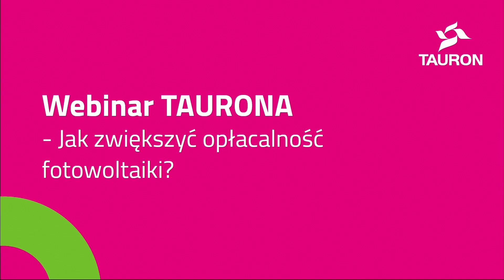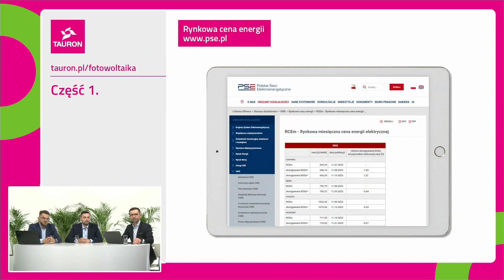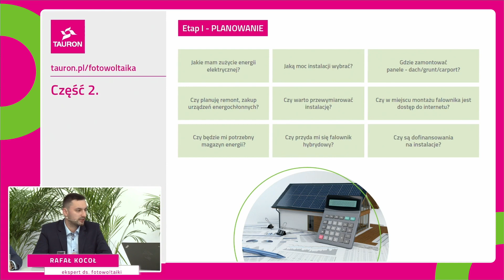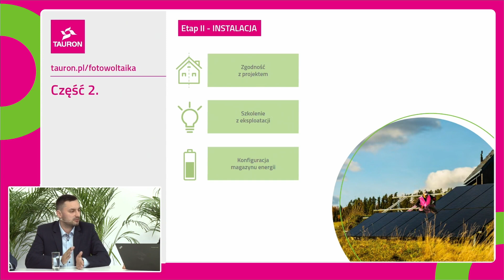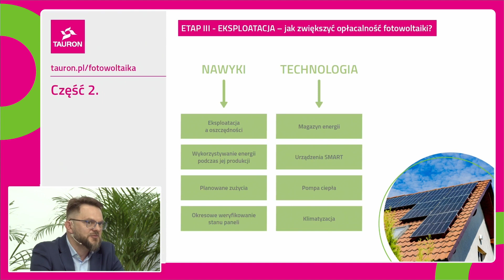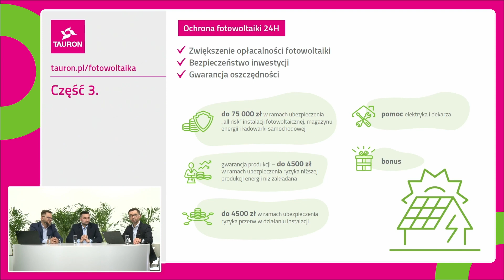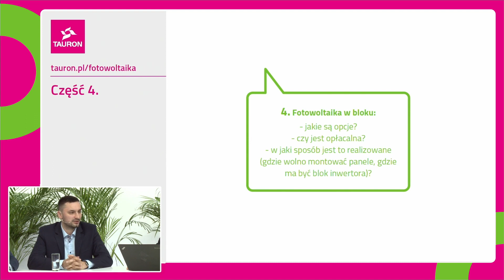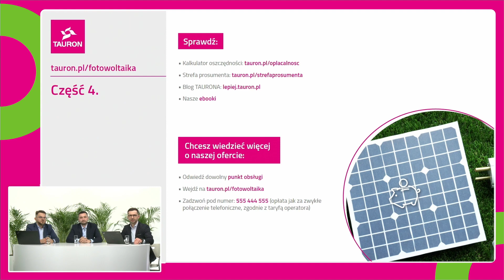Webinar TAURONA – jak zwiększyć opłacalność fotowoltaiki?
Zapraszamy do obejrzenia webinaru TURONA na temat fotowoltaiki. Nasi eksperci podpowiedzą Ci, w jaki sposób możesz przygotować się do tej inwestycji. Doradzą, co zrobić, żeby zwiększyć opłacalność fotowoltaiki oraz zabezpieczyć się przed mniejszą produkcją energii. Odpowiedzą też na kilka pytań uczestników webinaru.